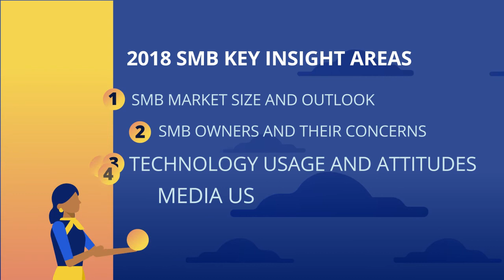Small and Midsize business insights 2018: Cautious Optimism | The Business Journals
The latest report from The Business Journals analyzes the U.S. Census Statistics of U.S. Businesses (SUSB) data. The report shows how small and mid-size businesses vary by industry and profession, and acts as a resource for marketers looking to target and further segment within the SMB market.